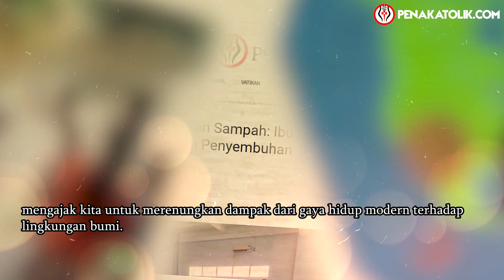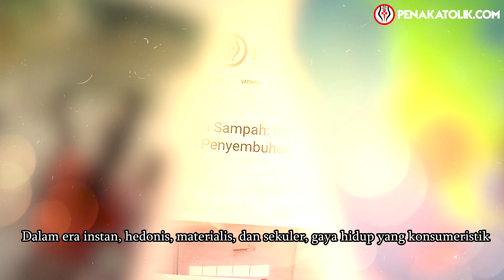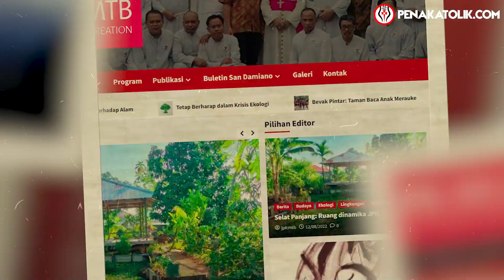Kesadaran Akan Sampah, Ibu Bumi Membutuhkan Penyembuhan